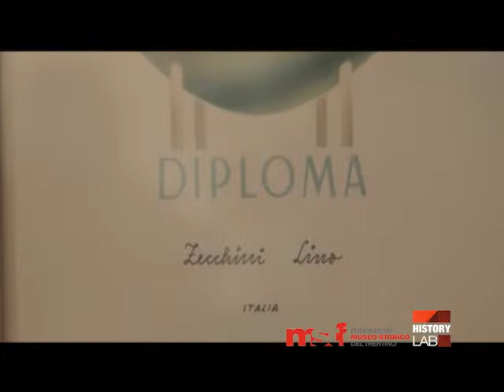LINO ZECCHINI, RITRATTO - Ski Past (2ª serie)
Lino Zecchini, classe 1928, di San Martino di Castrozza. Ex atleta di sci alpino ha partecipato ai Giochi olimpici invernali di Cortina d'Ampezzo del 1956. Una rubrica sulla storia dello sci a cura di Alessandro De Bertolini.